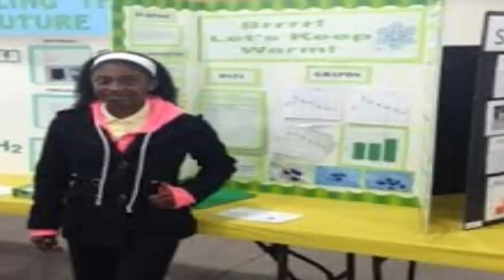911 Call: Detroit Double Murders Narrated By: King Texas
A drug deal goes wrong. Find out what happens next.

All calls and information are true and public domain. No copy right is intended.